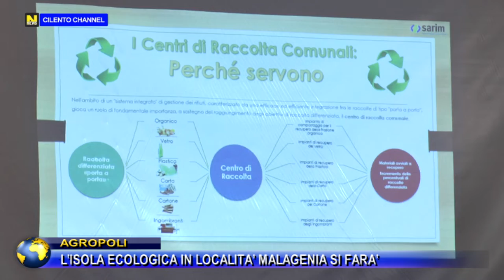AGROPOLI, L’ISOLA ECOLOGICA IN LOCALITA’ MALAGENIA SI FARA’.